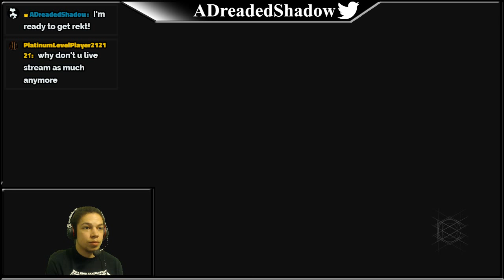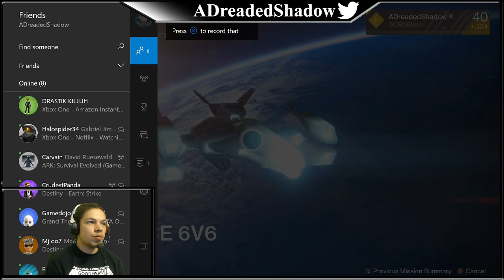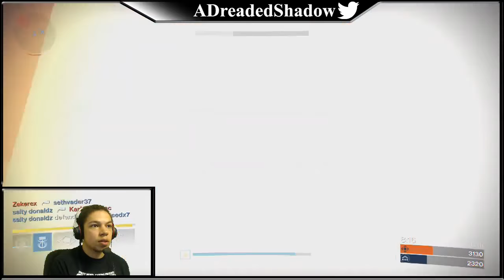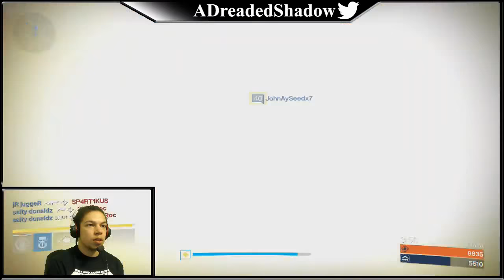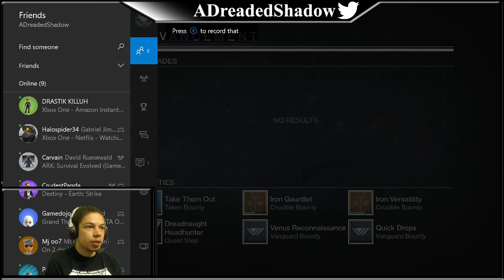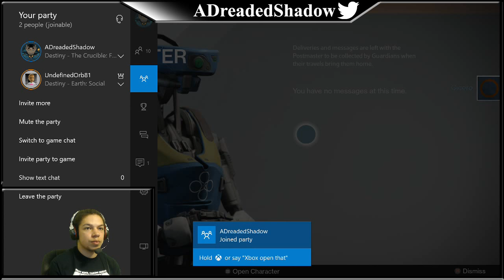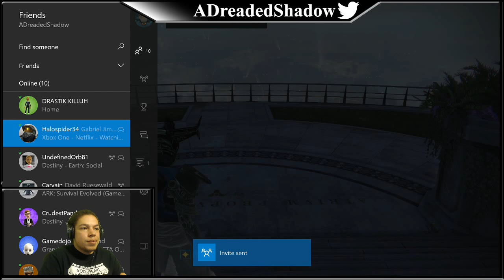Destiny | Trials | Teach me how to Hovey!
The SCRUBbish fireteam is hopping into trials to attempt a flawless (which we won't get). I'm going to running the KJHovey/MTashed combo of No Land Beyond sniper and Ironwreath pistol. Join us!

Vote on what games I should play, and what games you look forward to on my channel in 2016 here:

Discord! Join in here to find me and others from the stream and join in chat:

Game Description:

Credits - Check these amazing streamers as well:
Chat Overlay - Thank you Bloocifer!!

Subscription Notifier - Thanks Chris Plays Games!!

Subscription Goal - recently updated by Taylor'd Tech!!

Stream Rules:
1: Enjoy!
2: If you like the stream, share it, everyone wins!
3: No racism, or spamming the chat excessively, other than that have fun!
4: I am vulgar, and I don't expect chat to be non-vulgar, if that makes you uncomfortable you have the option to close the chat tab and just watch the stream.
5: The internet is full of angry bog harpies, if it starts to get annoying I'll kindly ask you to stop, if it stays persistent then there are consequences.
If you persist to behave poorly or be mean you will be timed out or banned from chatting.

RAIDS!
At the end of each stream, we will go support another streamer that is live. I will post the link to their stream in the comments, and once there, in their chat you will post ShadowRaid. Make sure to stick around the stream and show them support since they are also doing what they love!

If you are enjoying or did enjoy the stream, subscribe to my channel for more amazing content, and follow me on Twitter to find out when I'm streaming, what other streams I'm hanging out in if I'm not streaming, or just to see what's new!

We need to come up with a fun idea of what I can do at 3,000 subs! So share your ideas and invite your friends!

All donations are used to buy equipment, games, etc for the stream! There's also a wall of all donations and their donors on the page to honor everyone that has donated!